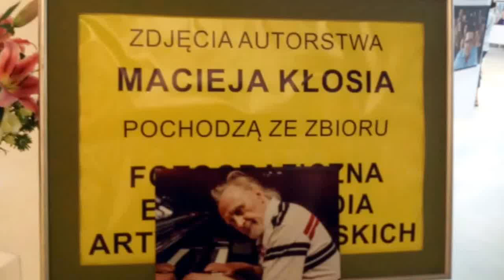DAMY RADĘ,GDY MAZUR ZA DORADZANIE NA STRONĘ PEPICZKÓW PRZEPĘDZIMY I PO LICHWIE!!!